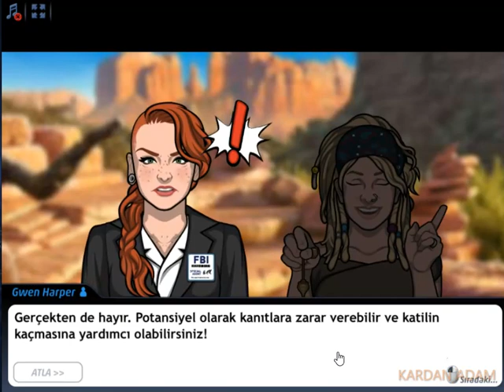Criminal Case-Supernatural Investigations-Kötü Titreşimler-SouthWest-Case #6_4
Türkçe

CC: PACIFIC BAY 4K VAKA TAM ÇÖZÜMLERİ

criminalcase Yıllık